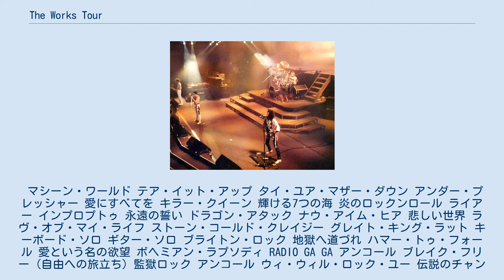The Works Tour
クイーンのコンサート・ツアー
1984年9月26日、フランクフルト公演での写真。
 The Works Tourは、イギリスのロックバンド、クイーンが1984年から1985年にかけて行ったコンサート・ツアーである。
 1984年10月にバンドはボプタツワナのサンシティで12公演を行う予定だったが、フレディの喉の調子が悪化して公演を続行できなくなり、3つの公演をキャンセルすることになった。
当時イギリスの音楽家ユニオンは南アフリカのアパルトヘイトに対抗して同地でコンサートを行うことを禁止していたので、彼らに非難が殺到した。
 ツアー中の1985年1月12日と19日、バンドはロック・イン・リオに参加し、この時の映像はVHSでリリースされた。
 1985年5月11日の東京公演の映像は「伝説のチャンピオン～ファイナル・ライヴ・イン・ジャパン」として1992年にリリースされたが、この後の5月13日に名古屋、5月15日に大阪でもコンサートを行っているのでこのタイトルは正しくない。
 これは1984年9月30日にオーストリアのウィーンで行われたライブのセットリストであり、ツアー期間中の全てのセットリストを表すものではない。
 マシーン・ワールド テア・イット・アップ タイ・ユア・マザー・ダウン アンダー・プレッシャー 愛にすべてを キラー・クイーン 輝ける7つの海 炎のロックンロール ライアー インプロプトゥ 永遠の誓い ドラゴン・アタック ナウ・アイム・ヒア 悲しい世界 ラヴ・オブ・マイ・ライフ ストーン・コールド・クレイジー グレイト・キング・ラット キーボード・ソロ ギター・ソロ ブライトン・ロック 地獄へ道づれ ハマー・トゥ・フォール 愛という名の欲望 ボヘミアン・ラプソディ RADIO GA GA アンコール ブレイク・フリー (自由への旅立ち) 監獄ロック アンコール ウィ・ウィル・ロック・ユー 伝説のチャンピオン ゴッド・セイヴ・ザ・クイーン サポートメンバー